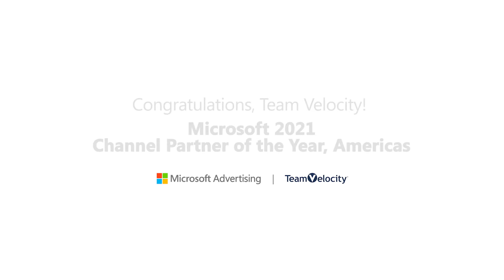Team Velocity drives auto dealer growth with Microsoft Advertising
The car business is still a people business, and the first dealers to connect consumer desires with the local car buying experience are winning. Team Velocity is a digital marketing agency and Microsoft Advertising partner, offering a suite of innovative technology and digital marketing solutions to help auto dealerships connect with buyers to sell and service more vehicles, more efficiently.